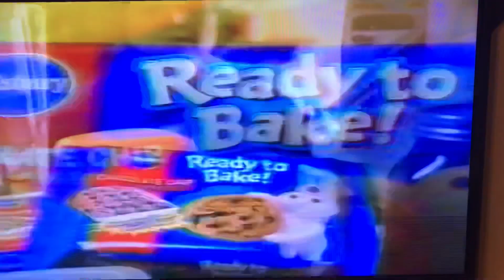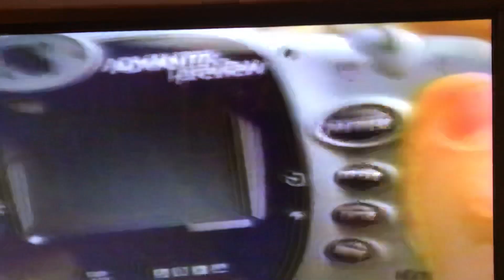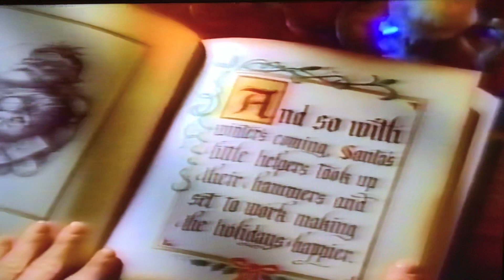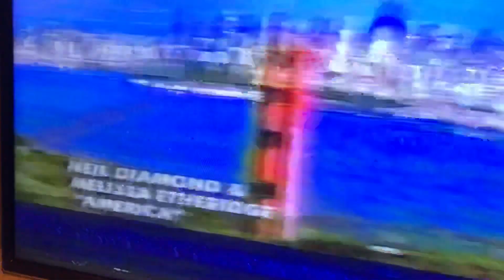NBC Commercial Break (December 2001 WAFF-TV)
Note: This isn’t screen captured because I didn’t bring my adapter, and this is my Aunt’s Recorded Tape.

Note 2: Do Not Use This Video Unless You Give Credit!